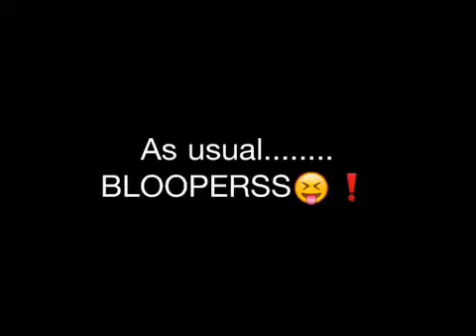Enchanted- Taylor Swift (Cover by: LydiAndAdri)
Hope you enjoy this video as much as we did!(: Questions? Make sure to watch our Q&A video!!